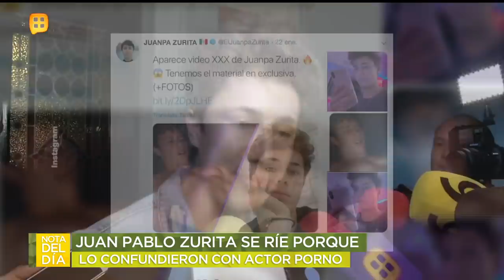¡Confunden a Juanpa Zurita con un actor de películas para adultos!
Juanpa respondió a la prensa con buen humos pues se ríe de quien difundió dichas fotografías.